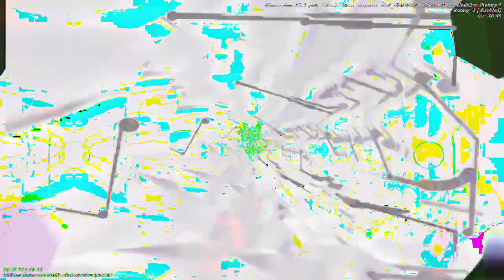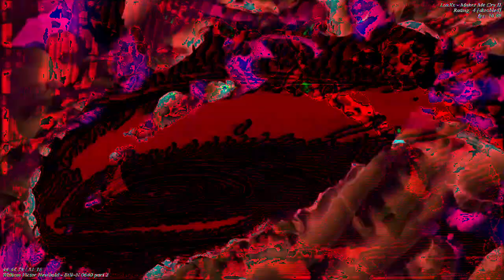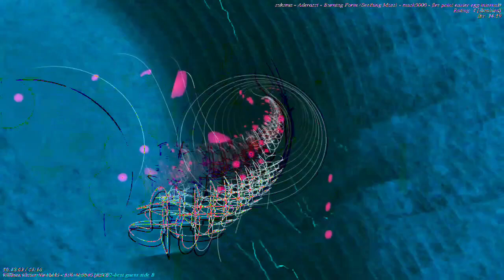[EPILEPSY WARNING] Movie 23 01 05 15h58m32s